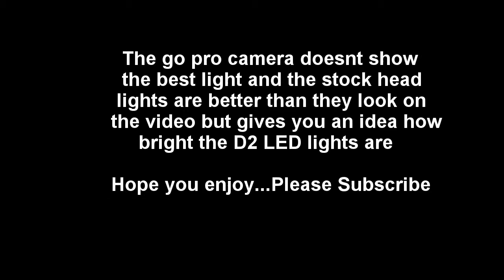Rigid D2 LED vs Brute Force 750 stock headlights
Comparison of my 2 - Rigid LED Driving lights vs Stock 2006 Kawasaki Brute Force 750 headlights. There is no comparison on how much light these give off, the camera does no justice on how well they work. Even better in the winter with the snow reflection.